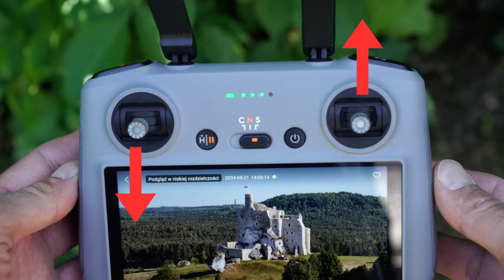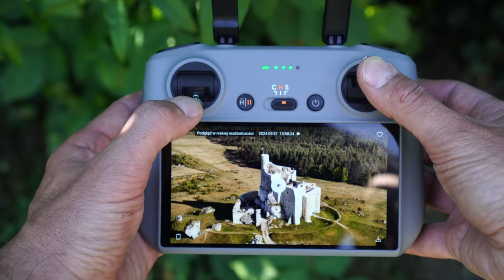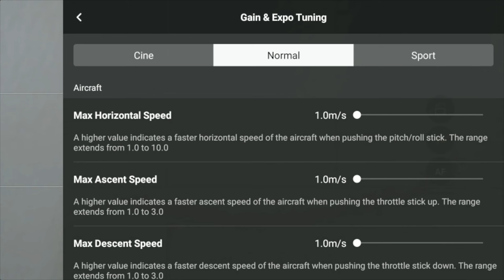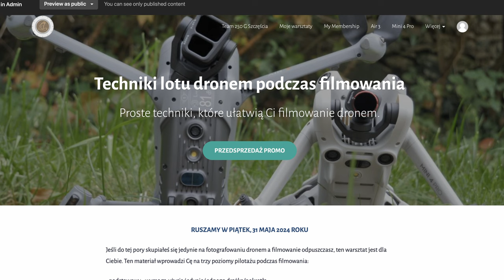Podstawowe techniki prowadzenia drona podczas filmowania - 3 proste przykłady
🕑 TIMESTAMPS:

0:00 Intro
0:39 Technika podstawowa - jeden ruch
2:21 Technika średniozaawansowana - dwa ruchy
4:30 Technika zaawansowana. - trzy ruchy
6:38 Skorzystaj z moich doświadczeń i rozwijaj się